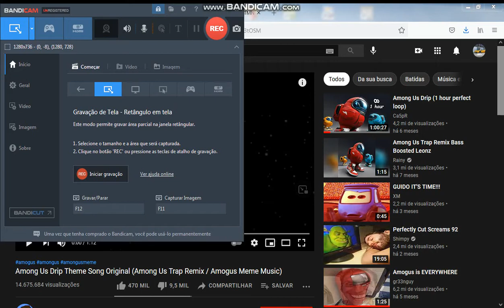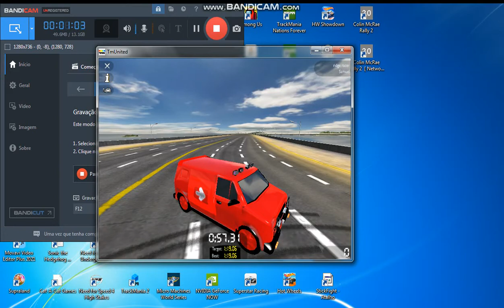DRIP CARS #1 CARRO DO AMONG US